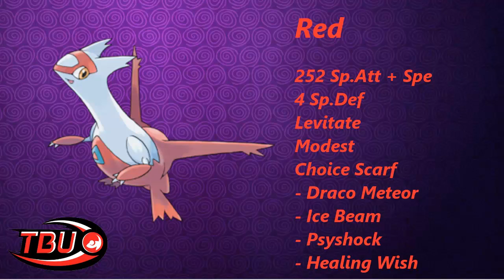TBU S3 W3 | Team Analysis | Western Weezings vs Meath Mamoswines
Hello my PokePadawans and TBU fans alike

Today I bring you my week 3 team analysis for our match against Potato Jim and his Meath Mamoswines. I didn't feel this was my strongest team but I hope you guys can at least understand its construction as always, please be sure to check out both Jim and The Battle Union on both YouTube and Twitter.